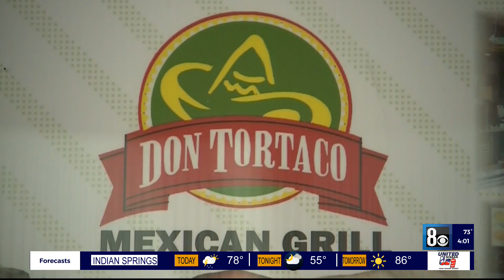Mask confusion: Las Vegas restaurants vary in details of following CDC guidance